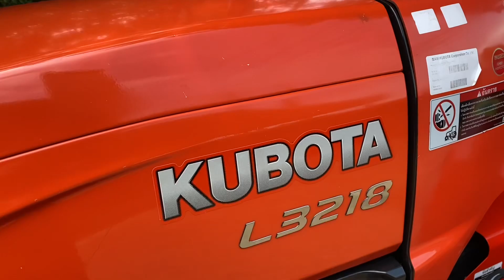L3218ใบดัน+ผาน สภาพสวย ราคาถูก#เครื่องตัดหญ้า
🔻อุปกรณ์ใบดัน+ผานบุกเบิกช้าง
🔻รถปี61 เครื่อง เกียร์ ปกติ สภาพดี

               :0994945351